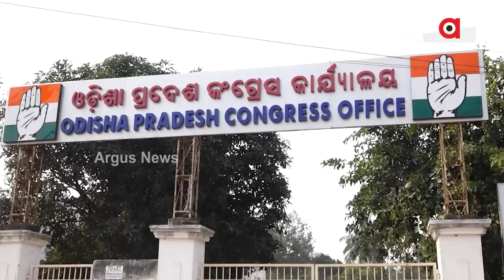PM Modi To Hold Meeting With 430 NDA MPs In New Delhi